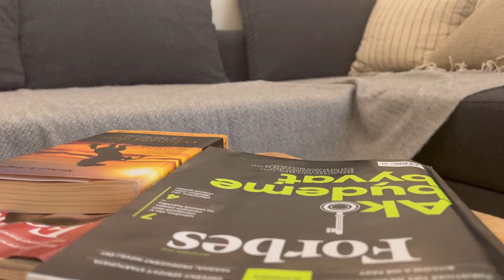Accommodation In Gozo, San Lawrenz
Working Retreats Gozo. Deluxe Accommodation For The Ultimate Working Holiday In Gozo

Work to travel? Travel to work? Digital Nomad? A working retreat?
Cowering hotel in Gozo, Malta.

A stunning home where you can relax, work and explore Gozo Island.

Search and book on Gozo In The House, Gozo's leading digital guide.